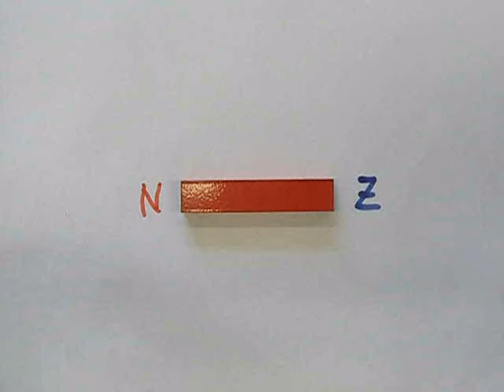Staafmagneet_veldlijnen_vijlsel1a.avi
Natuurkunde, magnetisme, veldlijnen zichtbaar maken met behulp van ijzervijlsel, één staafmagneet